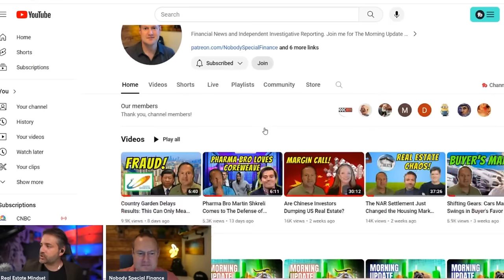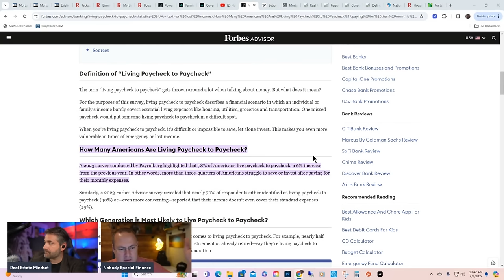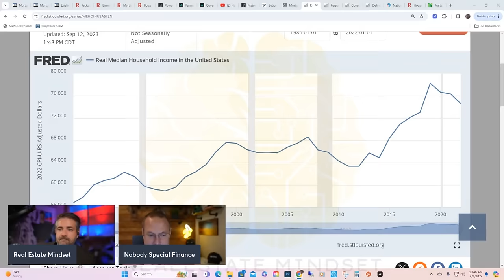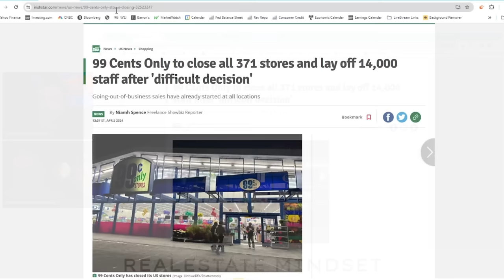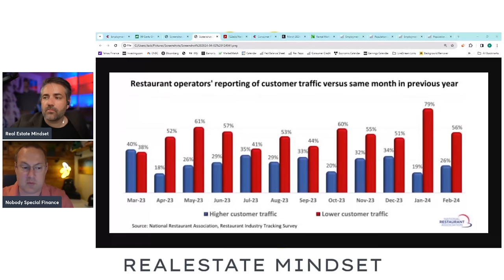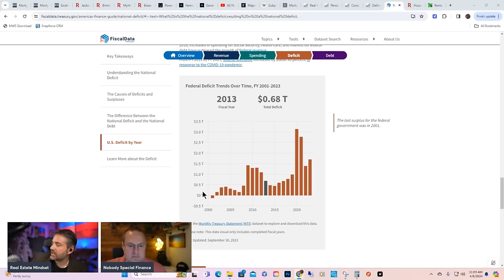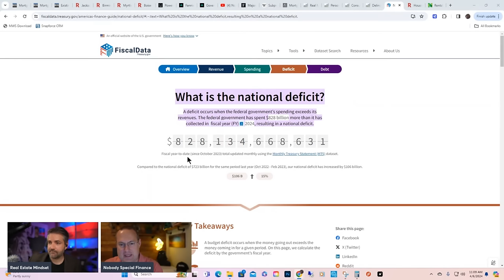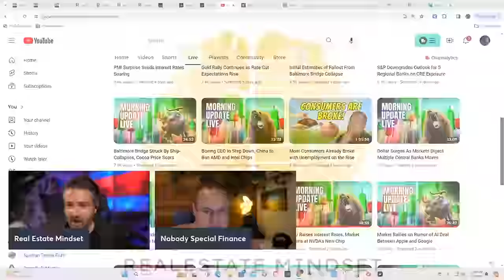WARNING: Everyone is Going Broke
FREE Helpful Links:
1. How Much Interest Really Cost Calculator
2. How Much Can You Afford Calculator
3. Debt to Income Ratio Calculator
4. Amortization Calculator
5.  FHA Loan Calculator
6. PMI Calculator

Mailing Address:
2261 Northpark Drive #2118